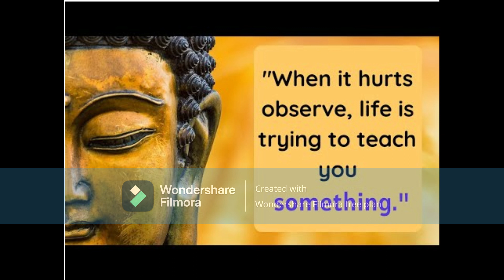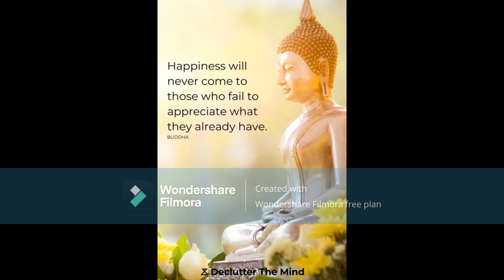Happy and Success At the End of the Day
"Happy and success at the end of the day" encapsulates the ultimate pursuit of fulfillment and achievement. It signifies not only the attainment of goals and aspirations but also the presence of contentment and joy. Despite the challenges and obstacles faced throughout the day, the journey concludes with a sense of satisfaction and accomplishment. It's about finding balance between professional success and personal happiness, recognizing that true fulfillment encompasses both. This mantra reminds us to strive for excellence while prioritizing well-being and relationships, ensuring that each day concludes with a sense of gratitude and fulfillment.